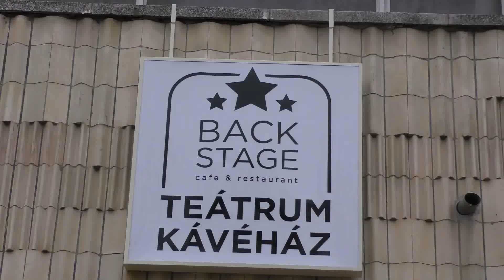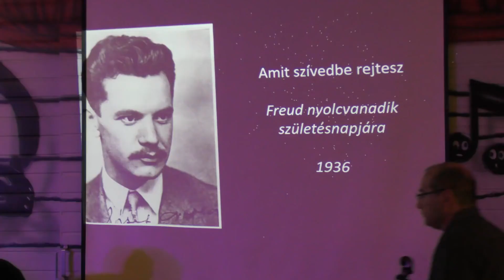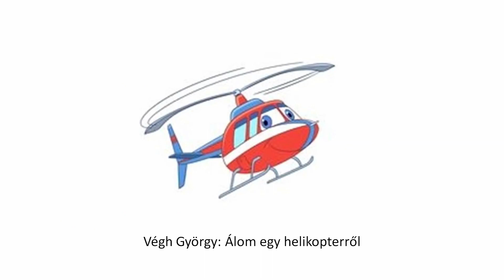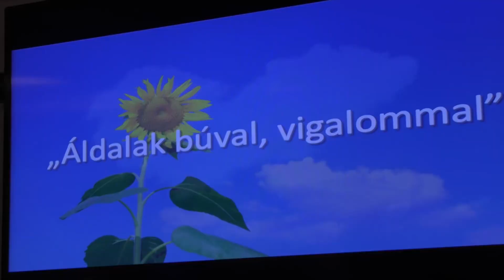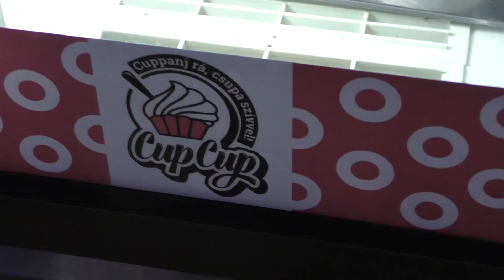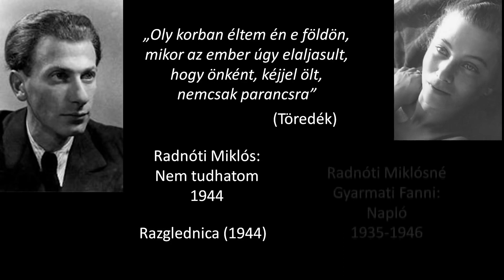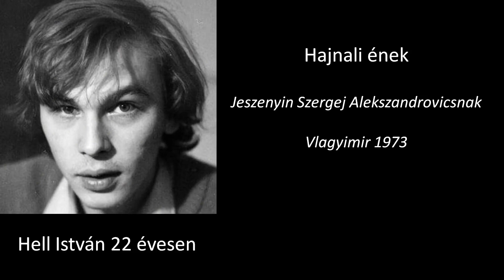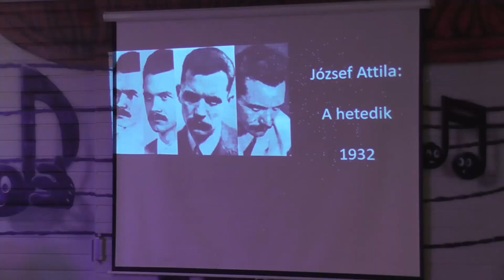Egerszegi Akusztik - Áldalak búval, vigalommal- Zenés irodalmi műsor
Az Egerszegi Akusztik zenekar, zenés, irodalmi műsora a siófoki BackStage kávézóban 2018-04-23-án, "Áldalak búval, vigalommal" címmel.
A videó felvétel: Folner Imre, keverő pultról közvetlenül felvett hanggal.